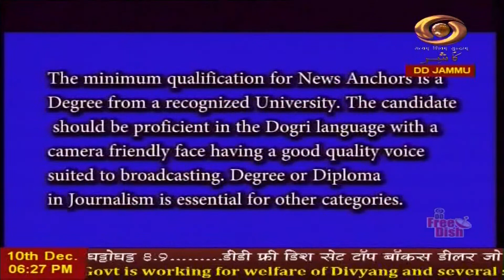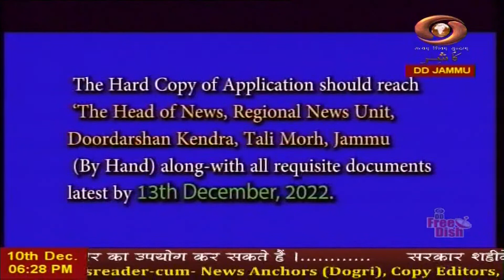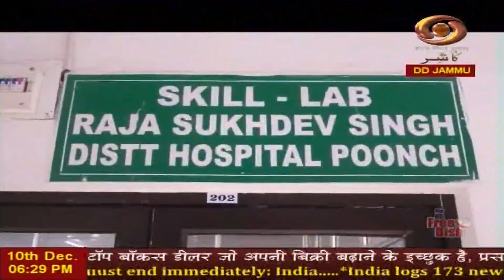Dogri News: Watch latest News coverage on DD Kashir's News Bulletin 'Dogri News' | 11/12/2022